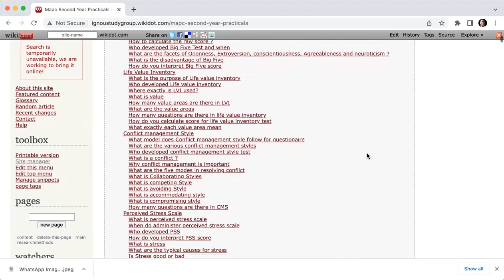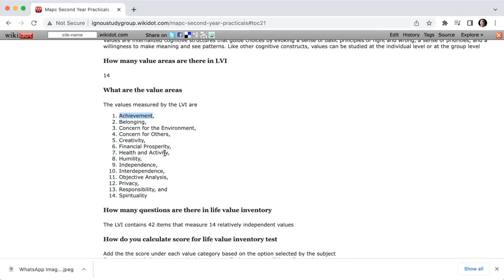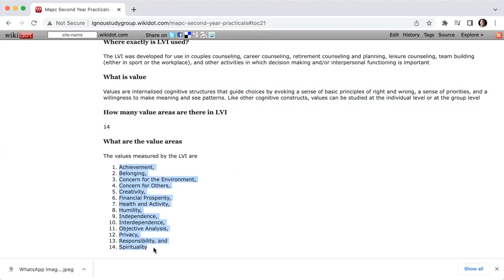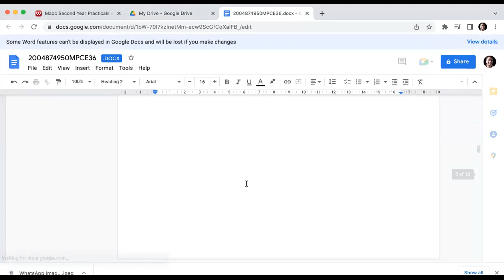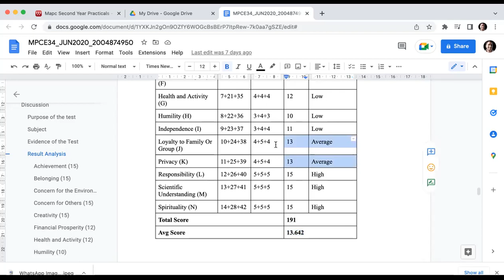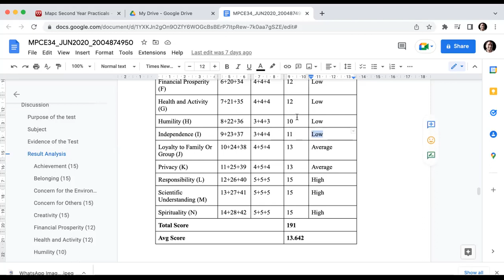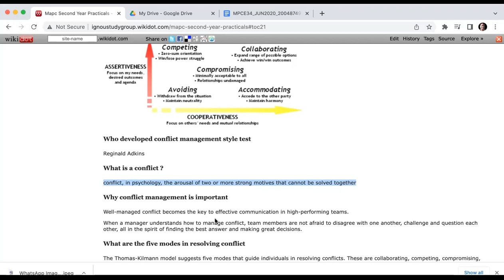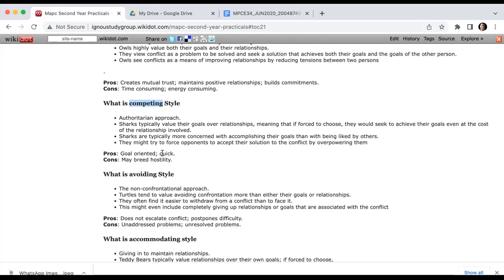OB Practical Session 1